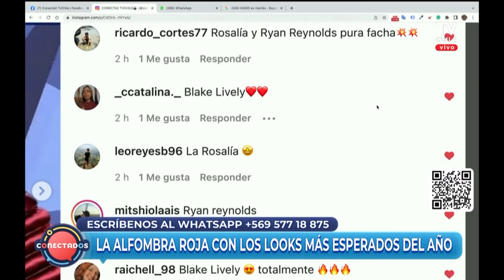MET GALA TELEVISION NACIONAL DE CHILE / CAMILA MAINZ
Estuvimos en Televisión Nacional de Chile, Conectados, hablando de todo lo que debes saber sobre los 'Oscar de la moda'.
Una de las noches más esperadas del año por la industria, en New York, las estrellas del cine, la música y la televisión desfilaron por la alfombra roja de la nueva edición de la ya célebre Gala del MET.
El dress code fue el glamour en la Edad de Oro, haciendo alusión de la  grandeza en New York entre 1870 y 1890.
Camila Mainz, hoy vistio de Holly Mary